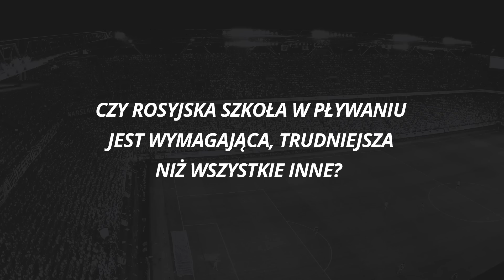Fortuna piłką się toczy: Otylia Jędrzejczak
Spotkaliście już Otylię Jędrzejczak na stadionie Legii? Macie na to szansę – nasza mistrzyni olimpijska, mistrzyni świata, Europy i trzykrotna rekordzistka świata w pływaniu kibicuje ''Wojskowym'' i często bywa na meczach! Zobaczcie naszą rozmowę z Otylią, w której opowie o tym, za co podziwia piłkarzy, wspomni o swojej sympatii do Roberta Lewandowskiego, nowym trenerze oraz swoich doświadczeniach z rosyjską szkołą trenerską. Zapraszamy.Polub nasz kanał i bądź z nami na bieżąco!